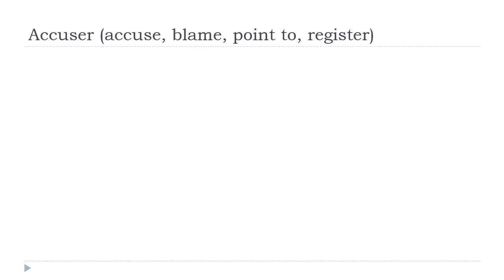تعلم اللغة الفرنسية = Accuser # Indicatif Présent